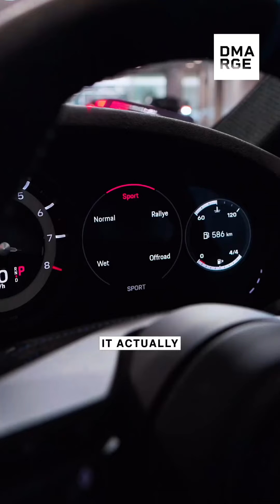One of the coolest Porsche 911s for sale in 2024. It's the 911 Dakar Rally E